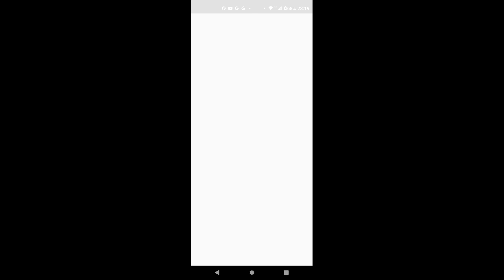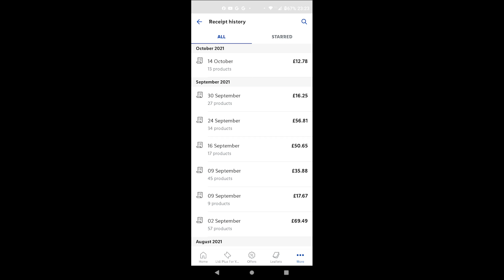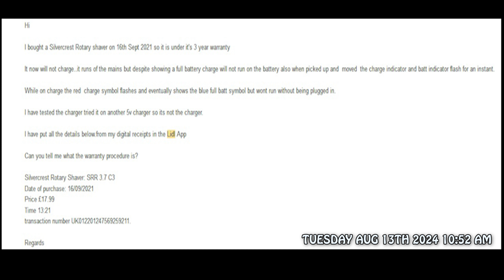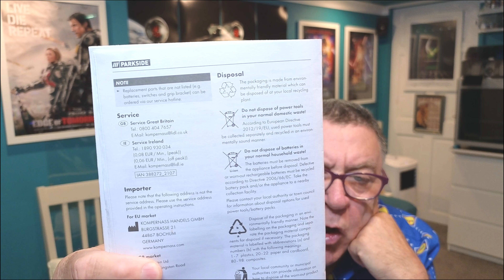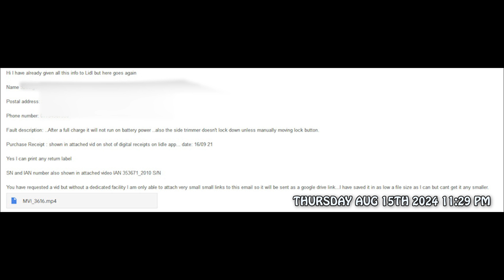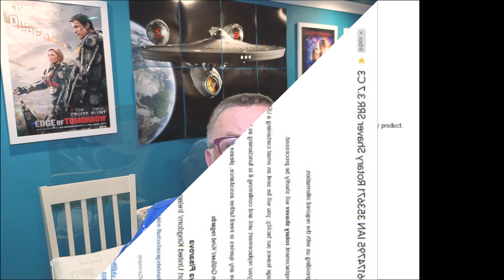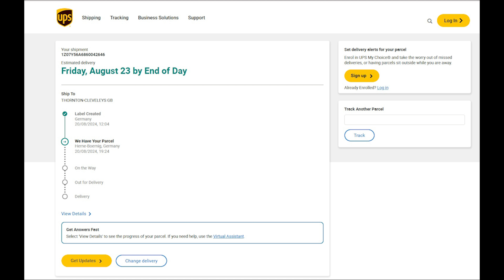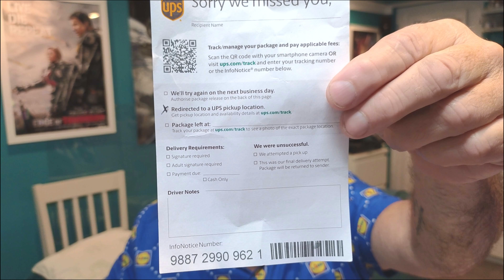Lidl's 3 year warranty...is it good or bad? Full procedure Start to Finish and verdict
I recently had to return under warranty a Silvercrest shaver from Lidl's.

It was 2 years 11 moths old so still within its 3 year warranty.

This is the full experience from sending the 1st email  to final conclusion with all dates and times shown.

Full review of new 2024 version rotary shaver